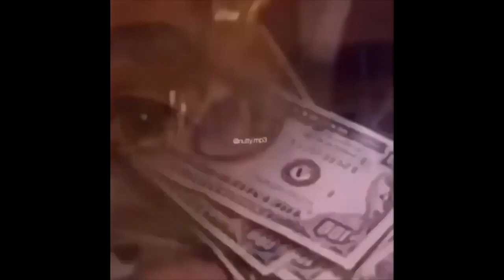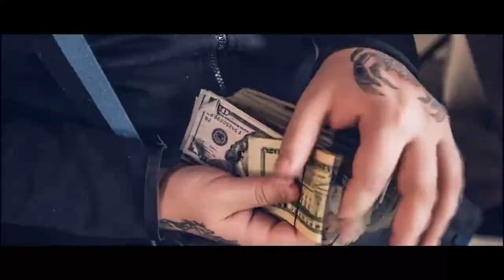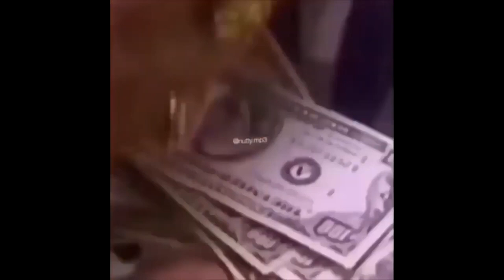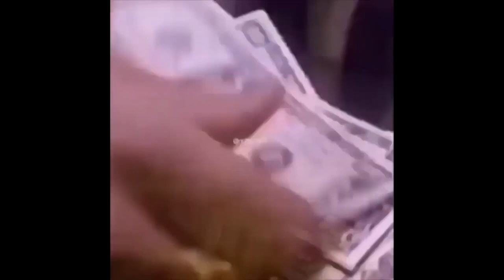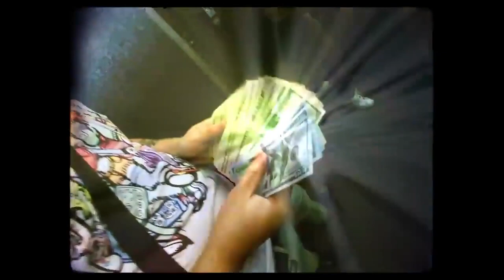30 Minutes Of Hard Yeat x KanKan Type Beats (prod. TheMaerōr)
00:00 "HDMI"
02:16 "FOOL"
04:47 "ON/OFF"
07:40 "SORRY"
10:55 "Die Young"
14:19 "Rich Minion"
18:00 "150 MPH"
21:51 "Deja Vu"
24:24 "Fever"
26:57 "INVASION"